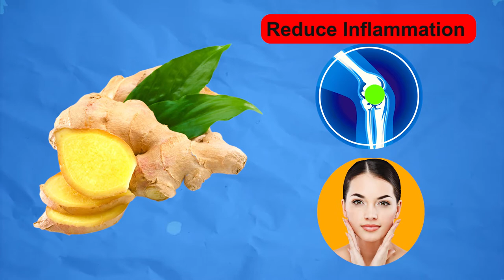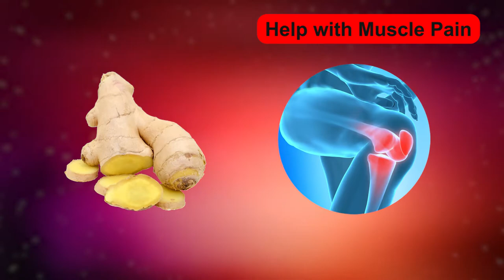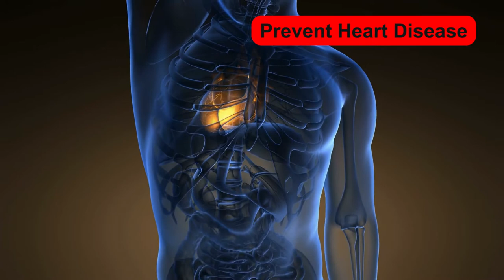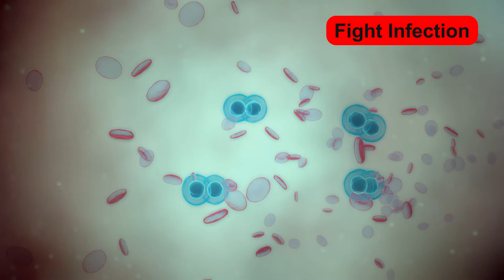Drink ginger water every day: 9 Incredible Health Benefits of Ginger. What is ginger good for?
Eat ginger for 1 month and this will happen to your body